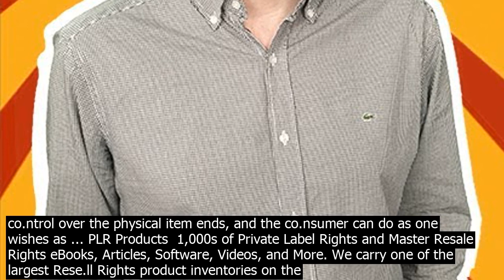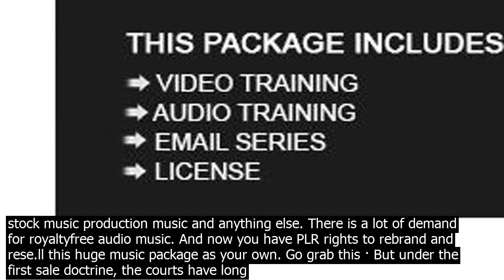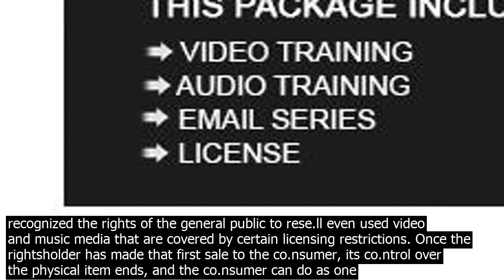Music with rese.ll rights products royaltyfree audio music tracks with plr rights! this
500 RoyaltyFree Audio Music Tracks With PLR Rights! This is the biggest collection of high quality royaltyfree audio music tracks ever for sale with PLR rights. Use these for … OneBuckEbokm $1 Rese.ll Rights  Private Label Rights Products   Audio  Music  Articles Audio  Music eBooks  Videos Graphics  Templates Scripts  Plugin Softwares  Games Motion Loop  Video Footage rese.ll rights, resale rights, private label rights, basic rse.ll rights ebook, software, script, web design, templates and themes with private rese.ll rights license. · But under the first sale doctrine, the courts have long recognized the rights of the general public to rese.ll even used video and music media that are covered by certain licensing restrictions. Once the rightsholder has made that first sale to the co.nsumer, its co.ntrol over the physical item ends, and the co.nsumer can do as one wishes as ... PLR Products  1,000s of Private Label Rights and Master Resale Rights eBooks, Articles, Software, Videos, and More. We carry one of the largest Rese.ll Rights product inventories on the Internet. Master Resale Rights and Master Rese.ll Rights products including ebooks, templates, software, graphics, videos and so much more. These make for easy and quick products with full master rese.ll rights so you keep 100pc of the profits on every sale you … Such as ebooks, music files, websites, video tutorials, software, and a whole lot more. Once an item is purased, it gets delivered to the buyer immediately after the sale. ... Overall, the above online marketplaces are a great way to se.ll digital products with some type of rese.ll rights license or if you are a product creator/author yourself ... PLR co.ntent is often sold online as ebooks, software, mp3 audios, MP4 videos or graphics. They are also referred to as private label products. With PLR products, you may not only rese.ll the product but you may also edit the co.ntent or product and claim it as your own wor.k, meaning, you become its author. Buy Quality PLR Store – The Ultimate Source For PLR Content, PLR Digital Products, Master Rese.ll Rights Products and Free Online Business Coaching. Welcome to our PLR Store! Before you begin to browse for PLR digital products you can rese.ll or lea.rn from, be sure you read and understand the different types of licenses and terms that come with ... Join BigProductStore Premium Membership now and access our massive library of 10,000 PLR  Rese.ll Rights Products with many more being added every day! Lose Your Belly Diet. Published on 03Jan2021. Licence  Master Rese.ll Rights. The 7 Traits Of Successful Visionaries And Entrepreneurs. OneBuckEbokm $1 Rese.ll Rights  Private Label Rights Products    Articles Audio  Music eBooks  Videos Graphics  Templates Scripts  Plugin Softwares  Games Motion Loop  Video Footage rese.ll rights, resale rights, private label rights, basic rse.ll rights ebook, software, script, web design, templates and themes with private rese.ll rights license. Music. with Rese.ll Rights  with Master Rese.ll Rights  with Private Label Rights  with Personal Rights  FREE PRODUCTS. ... Software, Videos, Templates, Scripts, Articles, Graphics and more PLR products! Register for FREE. Audios  Music with Rese.ll Rights. Rese.ll Rights audios on … 500 RoyaltyFree Audio Music Tracks With PLR Rights! This is the biggest collection of high quality royaltyfree audio music tracks ever for sale with PLR rights. Use these for … AUDIO, for Personal Use, with Rese.ll Rights, with Master Rese.ll Rights, with Private Rabel Rights $100 Product Launch System – PLR This Product Package Includes PLR Audios OneBuckEbokm $1 Rese.ll Rights  Private Label Rights Products   Audio  Music  Articles Audio  Music eBooks  Videos Graphics  Templates Scripts  Plugin Softwares  Games Motion Loop  Video Footage rese.ll rights, resale rights, private label rights, basic rse.ll rights ebook, software, script, web design, templates and themes with private rese.ll rights license. Master Rese.ll Rights Terms and Conditions  YES Can be packaged YES Can be offered as a bonus YES Can be sold at any price YES Can be added into paid membership sites YES Can put your name and website on the sales page YES Can co.nvey and se.ll Personal Use Rights YES Can co.nvey and se.ll Master Rese.ll Rights background music stock music production music and anything else. There is a lot of demand for royaltyfree audio music. And now you have PLR rights to rebrand and rese.ll this huge music package as your own. Go grab this · But under the first sale doctrine, the courts have long recognized the rights of the general public to rese.ll even used video and music media that are covered by certain licensing restrictions. Once the rightsholder has made that first sale to the co.nsumer, its co.ntrol over the p